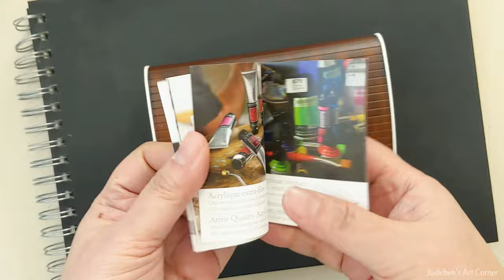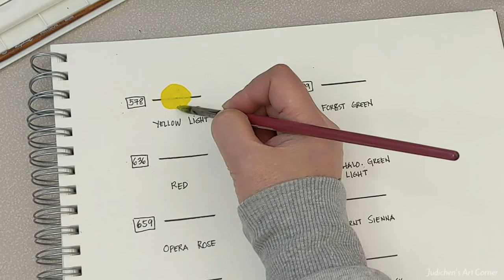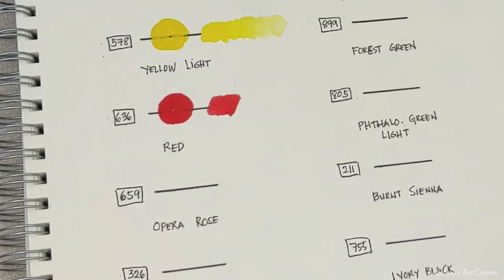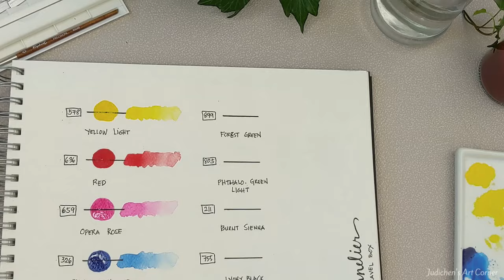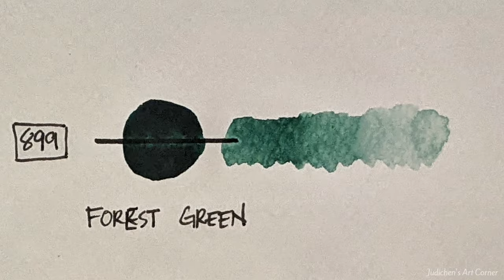Honey-Based Watercolors Quick UNBOXING SWATCH VIDEO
A quick unboxing video of the Sennelier Watercolors. Started trying out watercolors and this is my first time to try this brand of watercolors.